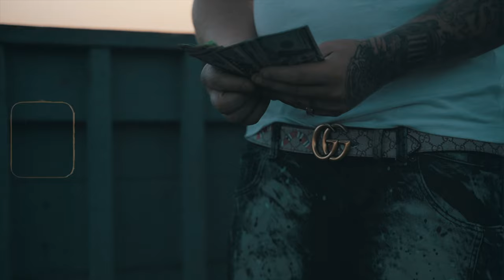Young Short - "Heater" (Official Video) || Dir. By 559Filmz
Young Short

Heater

Produced By Side Flow Beats

Directed By 559Filmz

YS The Movement

707 Music